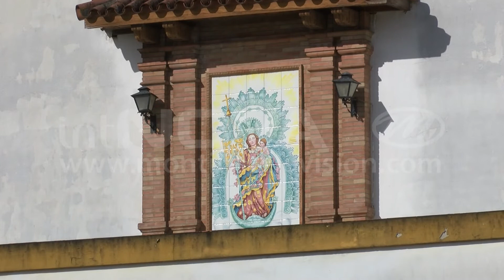Campaña histórica olivar